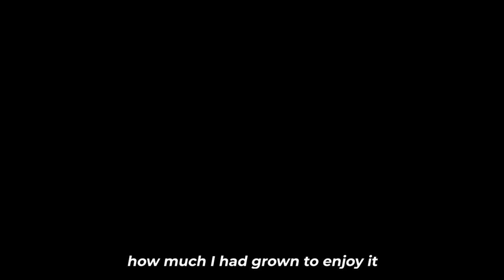Calypso, Love Nia | Trailer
Calypso, Love Nia features conversations with a few of my favorite calypsonians, practitioners and lovers of the art form to understand Montserrat’s calypso story after 60 years.

Music
When we were friends - Amarantha Cove
Who is De Man? - written by Justin 'Hero' Cassell

Director/Producer
Nia Golden
Goldenmedia

Editor
Nia Golden

Calypso, Love Nia is presented by the Montserrat Arts Council, in collaboration with Radio Montserrat.